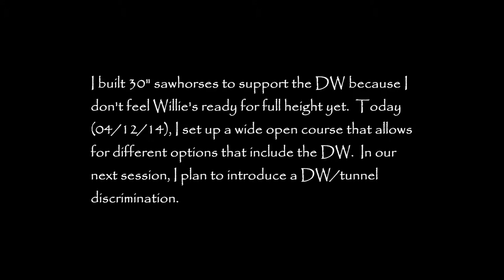2014 04 12 33" DW in Sequence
I built 30" sawhorses to use under the DW because I don't feel Willie is ready for a full height DW.  I set up a course that allows for several different training options.